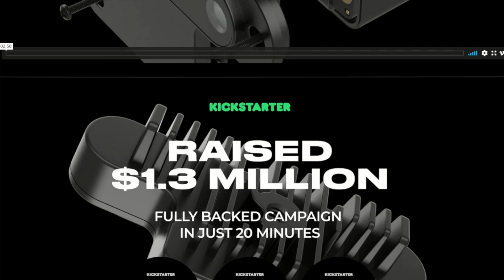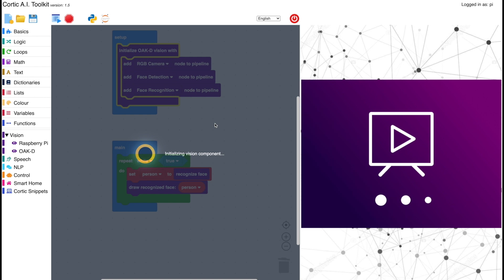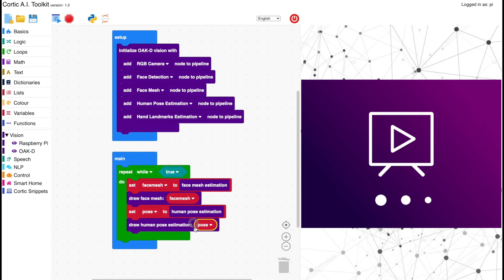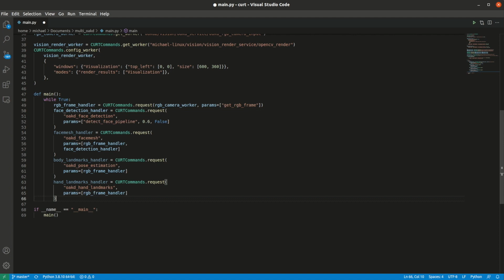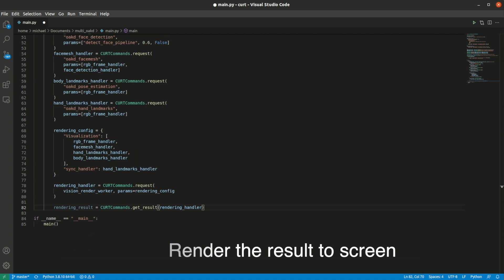AI Show | 2021 OpenCV AI Competition | Grand Prize Winners | Cortic Tigers | Episode 32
On this week's show, Seth welcomes grand prize winners of the 2021 OpenCV AI Competition. Satya Mallick from OpenCV is here with Ye Lu and Him Wai (Michael) Ng from Team Cortic Tigers, who will demo their award-winning project - Cortic Edge Platform (CEP) which aims to democratize AI for everyone!

Jump to:
00:17 Welcome to the AI Show
01:01 What is the OpenCV AI Competition
03:15 2021 Grand Prize Winner - Cortic Edge Platform (CEP) - allowing beginners and advanced programmers to start doing rapid AI prototyping
05:21 CEP use cases
10:01 Using Microsoft MakeCode to build CEP
13:34 What's next from OpenCV AI

Join us every other Friday, for an AI Show livestream on Learn TV and YouTube